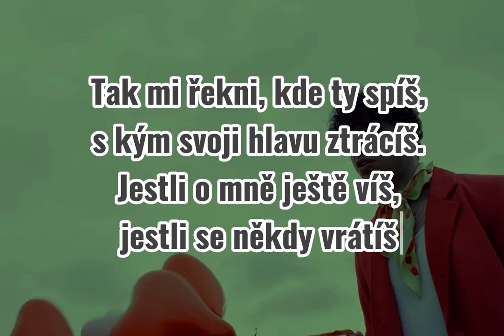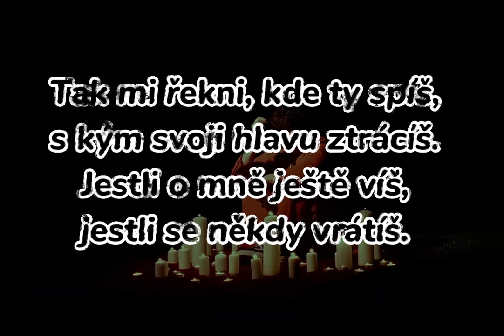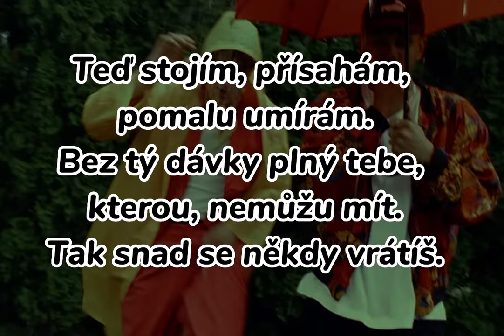Sofian Medjmedj x Ben Cristovao - Slzy - Lyrics - Texty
Slzy - Text